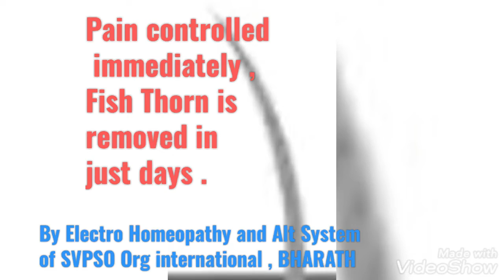Fish Thorn Removed without Surgery | Electro Homeopathy and Alt System | చేప ముల్లు తొలగించబడింది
🌿✍️ Medicines details, you can also watch Org videos / U-tube channels & links , read  Inside description / details given , 👇

👍 Electro homeopathy medicines of SVPSO Org
👍 Electro homeopathy and Alt System medicines of SVPSO Org
👍Medical classes of SVPSO Org , etc .

🌏✍️ For medicines, materials, trainings, etc & other details, any infn, solution for any problem, Contact SVPSO international non profit organisation, TS, BHARATH /  HINDUSTHAN .

* Org U-tube channels :- 👇
SVPSO Org
SVPSO Vasthu Engg
YOGI SVPSO
SVPSO Doctors

🌏✍️ Org FB & Twitter :-

SVPSO Org
Evr Naik YOGI
🌿 Share chat , Instagram :- SVPSO Org ,
& it's groups .

🌏✍️ Electro homeopathy and Alt System Plants - Flowers medcns / Electricity medcns .👇
🌿🌷 Prico Care Plus LM3 , Inso Care Plus,
Wak Wel Plus/ LM3 , Silisia Salt Group Medcn LM3 , Genus Flower plant Elect medcn LM3 , Mari Gold Flower Electricity Medcn LM3,etc many medcns avialble.👇

1) Bane Plant Electricity medcn / LM3 .
2) Yellow Jasmine Flower Electricity Remedy / Medcn /LM3.
3) Passon Flower Electricity Medcn / LM3
4) Whit Jasmine Flower Electricity Medicine / E
5) Tulasi Plant Electricity Medcn / K
6) Margosa Plant Electro Medcn / LM6 .
7) Red Electro Medcn / RE / LM3 - Red Electricity Medcn / E .

8) LE / K - Liver Disz Electricity Medcn .
9) Hibiscus Flower Electricity Medcn / LM3
10) Banana Flower Electricity Medcn LM3 .
11) Gentiana Flower Electricity Medcn LM3 .
12) Play kambal Electricity Medcn / K
13) Hapy Leaf plus / E
14) Agni care Plus / LM3 .

15) Sizo care Plus / LM6
16) Madhu Fire plus LM3
17) Olea der Electro Medcn / LM3
18) Itrix Tenax plants Elec Medcn / K ,
19) Alovera Plant Electricity Medcn LM3  ,etc many ,
so many medcns .

🌍✍️ Note :- Drs treat the Pts based on medcl reports & tempernents & advise 1-2 Medcns (* Diszs wise ) to cure Disz / health Problems .